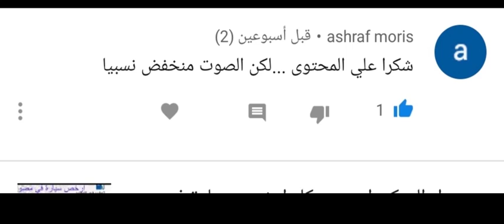سوزوكي اسبريسو جيب الغلابه التفاصيل الكاملة والمواصفات والسعر المقترح وموعد الطرح .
أحدث وأكبر موقع متخصص في السيارات أخبار السيارات وأسعار السيارت وبيع وشراء السيارات الجديدة والمستعملة